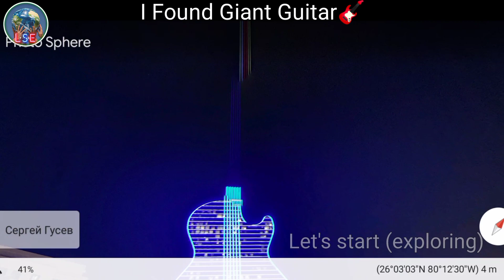Found Giant Guitar🎸 Hotel on Google Earth 😍🤯